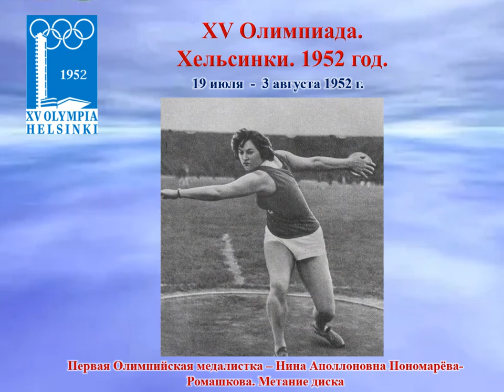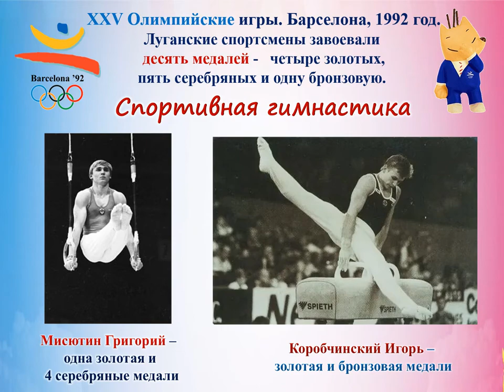ч 2 видео справка экскурс ОЛИПМИЙЦЫ ЛУГАНЩИНЫ